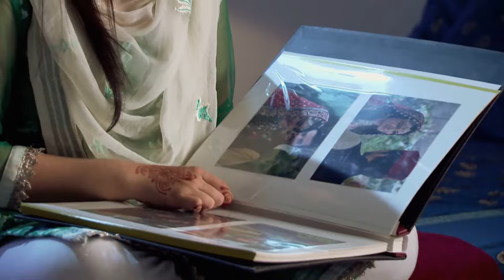क्या Nikhat का पता लगा पायेगी Nazma? | Qubool Hai | Full Ep. #347 | Popular Hindi Show | Zee Anmol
As Asad and Zoya share romantic moments, their evening is interrupted by a pizza delivery. Najma calls a mental asylum seeking information about Nikhat, and later searches for her dupatta. Find out what happens next! 🍕🔍